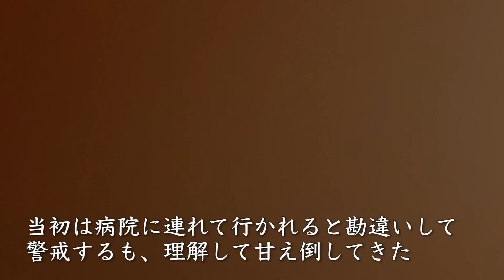甘えんぼウチューネコ、童心に返ってひねり倒す My spacecat's infantile regression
2014年に保護、2015年以降に後輩保護猫や預かり猫がやってきて、「一家の主猫」となった麿白先生。
そんな麿白先生の甘え時間の確保とアレルギーの緩和を狙って、二階の猫部屋Ⅱを「マロちゃん甘えんぼルーム」にして麿白先生を引っ越しさせてみたところ、見事に保護直後のあまえんぼマロちゃんになったのでした。